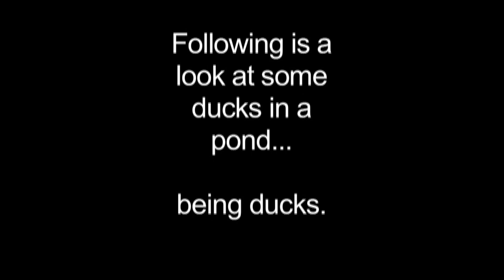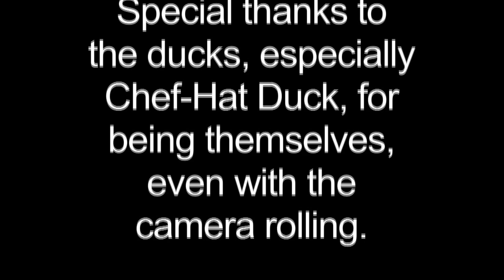Duckees!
In the last week of July 2011, I purchased a digital SLR camera. Specifically, the Nikon D5100, which takes stills in about 16.09 megapixels and can record video in 1920 by 1080, progressive.

Since purchasing this camera, I have been frequently visiting a park near where I live. Said park is frequented by several kinds of Avian creature, most notably a large flight of ducks.

I have more stills of ducks and several other kinds of bird than most people have stills of anything. A fact that anyone who has seen my print collection can back me up on.

So, during one trip to the local park, I got the idea into my head to make videos of the local Avian life. This was as much prompted by the fact that I found one duck there with some peculiar feathering on his head than anything else. This duck, and those I found around him, made very interesting subjects in motion.

No Avian creatures, or any other kind of animal, were harmed in the making of this video.

Oh, and one last note for the really dense: this video was shot and designed to be played back in high definition. If you want to send a comment about how out of focus the ducks look, and have not checked to see that the little number on one corner is not what YouTube jokingly calls 1080P, you can and will get what you deserve.